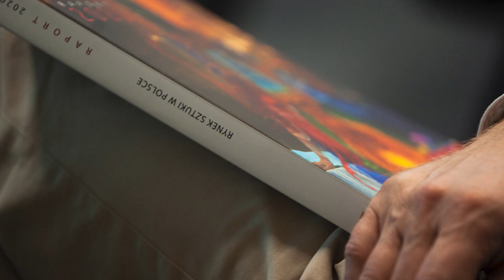Cracow Art Week KRAKERS 2021: (NO) HOPE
13-20 czerwca 2021